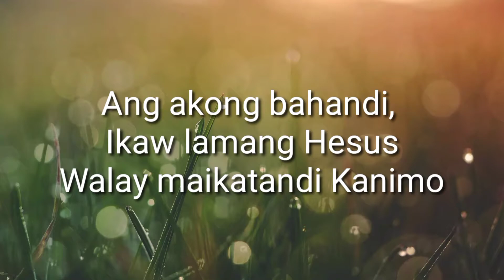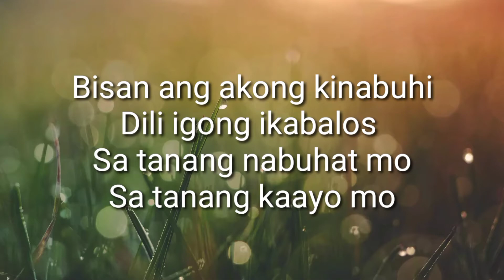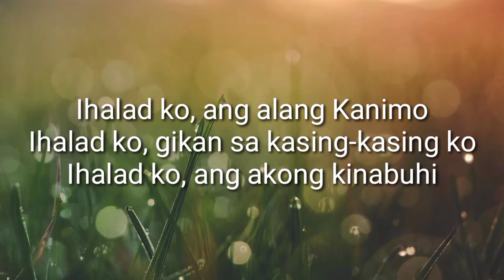IHALAD KO (Cebuano Offertory Song)- Original Song Composition by Al Tupas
Vocals: Claire Cabanos-Dinoy
Guitar: Neil Dred Dayo
Keys/Composer: Al Raymond Tupas

Recorded at S.I.R. Matina Alliance Church, Davao City last 2014